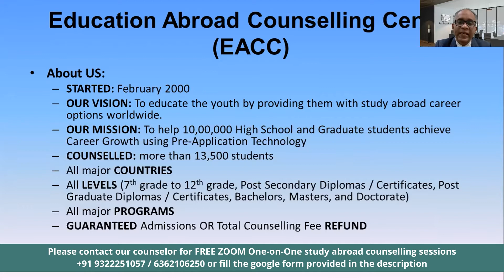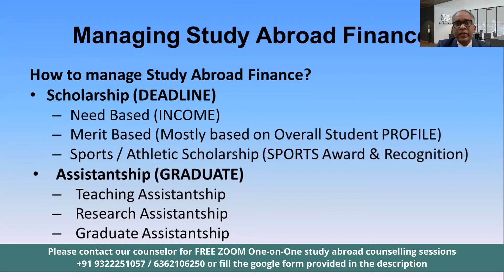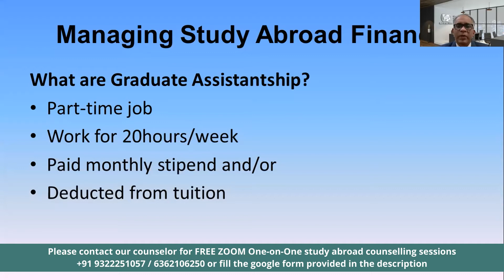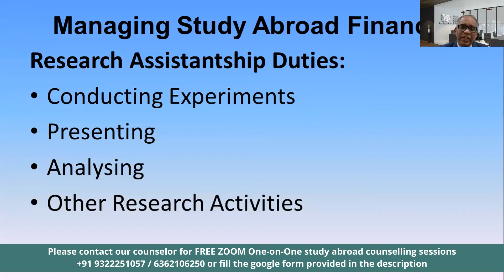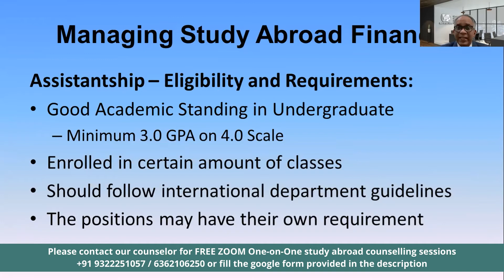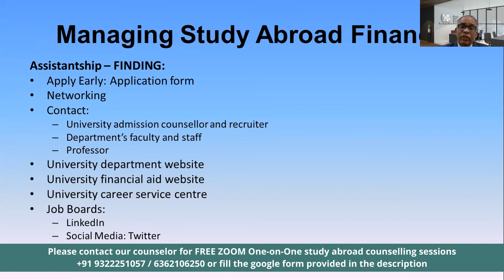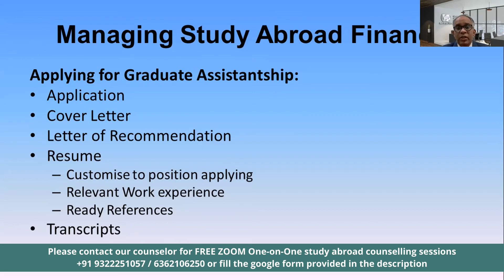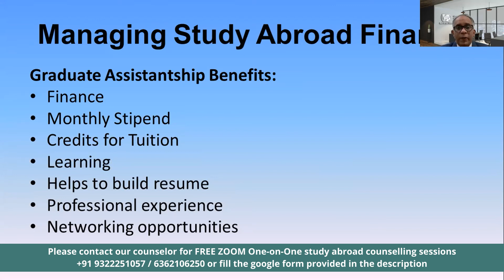Managing Study Abroad Finance - 1 | Student University Webinar Season 4